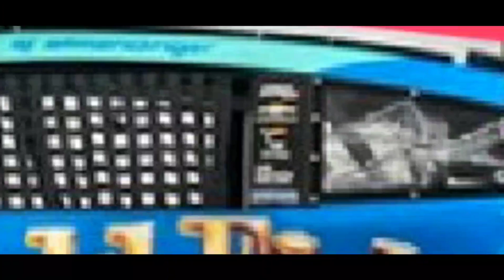Noah Gragson's 2022 #16 Gold Fish Casino Slots Paint Scheme